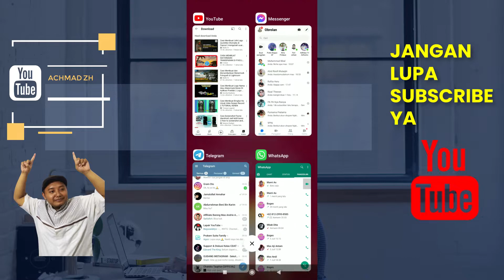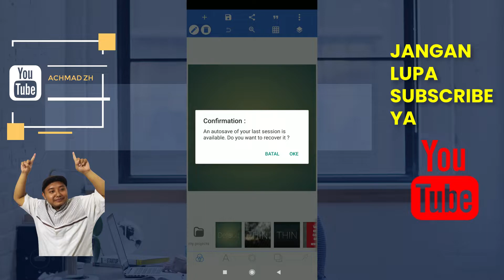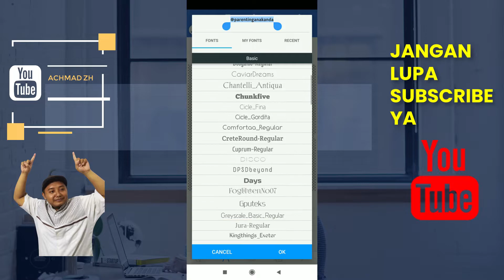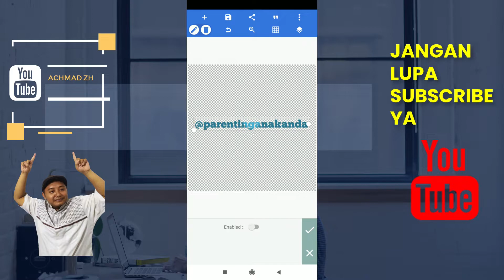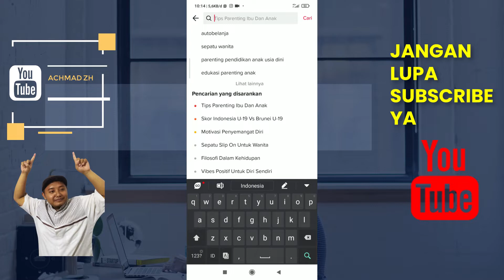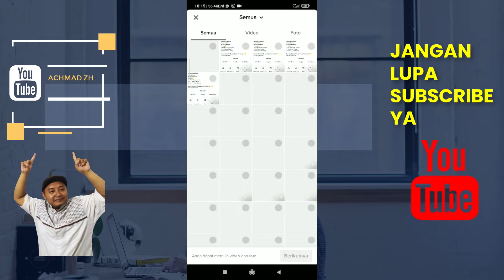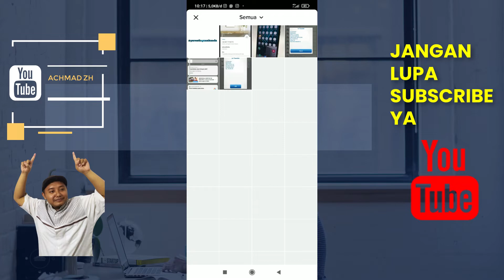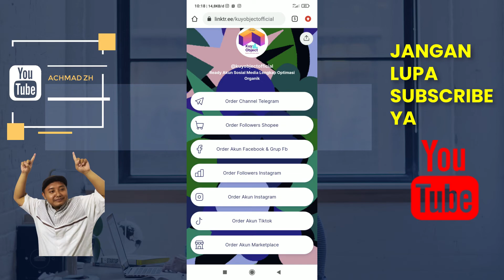Cara buat watermark di pixellab - Tutorial pixellab - Cara buat watermark nama sendiri di pixellab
Selamat datang di "Achmad ZH" CHANNEL.
Di Channel ini saya akan memberikan  informasi seputar bisnis online, internet marketing, dan cara jualan online terupdate.

- Tambah Followers Shopee
- Tambah Followers Instagram
- Jual Akun Instagram & Tiktok
- Jual Akun Marketplace Shopee & Tokopedia
- Jual Akun Tiktok